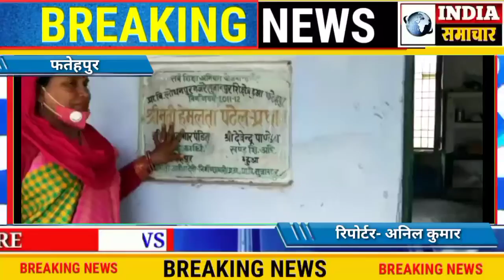प्रधान हेमलता पटेल द्वारा लोधनपुर मजरे सुजानपुर स्थित प्राइमरी स्कूल का कराया जा रहा कायाकल्प सुन्दर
*08/06/2021 फतेहपुर : - मिशन कायाकल्प : प्रथम कार्यकाल में निर्माण कार्य , द्वितीय में कायाकल्प  |*

*प्रधान हेमलता पटेल द्वारा लोधनपुर मजरे सुजानपुर स्थित प्राइमरी स्कूल का कराया जा रहा कायाकल्प सुन्दरीकरण |*

*गुलाबी गैंग लोकतान्त्रिक अध्यक्ष और गाँव की प्रधान हेमलता पटेल के प्रयास से प्रथम कार्यकाल के दौरान बनवाया गया था यह प्राइमरी स्कूल |*

*एक वो समय था जब सुजानपुर ग्राम पंचायत के मजरे लोधनपुर गांव में स्कूल ना बना होने के कारण बच्चों को प्राथमिक शिक्षा हेतु तीन किलोमीटर पैदल चलकर जाना पड़ता था और एक आज का समय है जब बच्चे अपने ही गाँव में बने स्कूल में कर पा रहे हैं शिक्षा ग्रहण*

*बहुआ विकास खण्ड के सुजानपुर ग्राम पंचायत की प्रधान हेमलता पटेल दिन प्रतिदिन गाँव के सर्वांगीण विकास हेतु निरंतर तत्परता के साथ कार्यरत व प्रयासरत हैं जिसके क्रम में मंगलवार को प्रधान हेमलता पटेल सुजानपुर ग्राम पंचायत के मजरे लोधनपुर पहुंची जहां पर उनके प्रथम कार्यकाल के दौरान बनवाये गए प्राइमरी स्कूल में वर्तमान समय में मिशन कायाकल्प अभियान के अंतर्गत उनके द्वारा स्कूल का सम्पूर्ण सुंदरीकरण कार्य कराया जा रहा है  | हेमलता पटेल विद्यालय में काम कर रहे मजदूरों से वार्ता कर कायाकल्प कार्य के बारे में अवगत हुईं  व निर्देश दिए की काम अच्छी प्रकार से पूर्ण किया जाये किसी भी प्रकार की लापरवाही नहीं बरती जानी चाहिए | प्रधान हेमलता पटेल नें बताया की अभी विद्यालय भवन में टाइल्स लगाने का कार्य शुरू है इसके उपरांत कार्य प्रगति पर सम्पूर्ण विद्यालय परिसर का विस्तृत कायाकल्प सुन्दरीकरण कार्य किया जायेगा | गौरतलब है कि प्रधान व गुलाबी गैंग लोकतान्त्रिक की अध्यक्ष हेमलता पटेल द्वारा शिक्षा के क्षेत्र में भी कई सराहनीय कार्य किये गए हैं जिनमें से एक राजकीय महिला डिग्री कॉलेज,  एक आवासीय मॉडल इंटर कालेज व एक प्राइमरी स्कूल प्रमुख हैं | प्रधान हेमलता पटेल बताती हैं कि डिग्री कालेज, इंटर कालेज बनवाना एक प्रधान के कार्यक्षेत्र से बाहर होता है फिर भी हमने भाग दौड़ करके इस काम को मुमकिन किया जिससे ग्रामीण क्षेत्रों में भी शिक्षा को बढ़ावा मिले | इस दौरान उत्कर्ष, सत्यम पटेल,  राज करन, दीपक, रामा, आरती, शुभम, विनय, गोपी, सुमित आदि लोग मौजूद रहे |*अनिल कुमार इंडिया समाचार जिला संवाददाता फतेहपुर